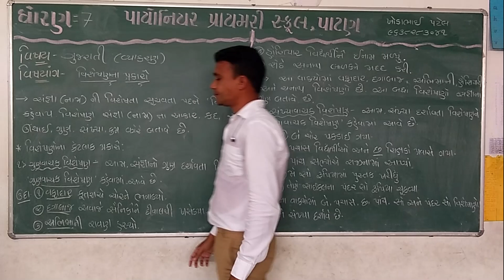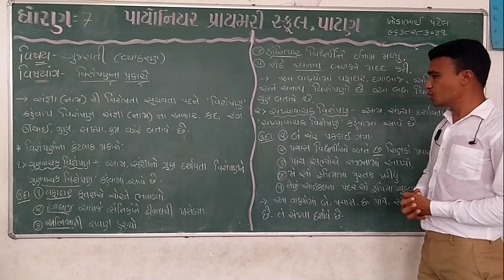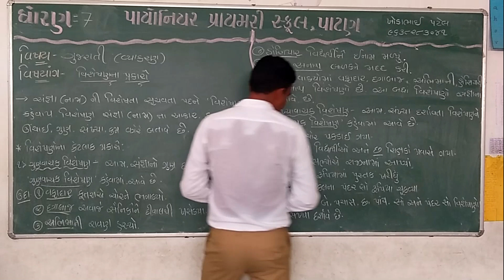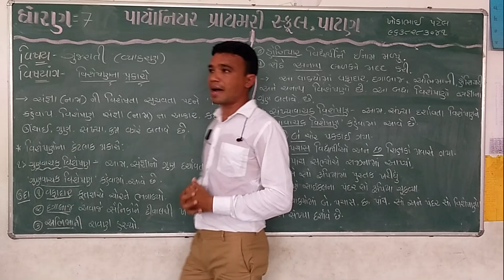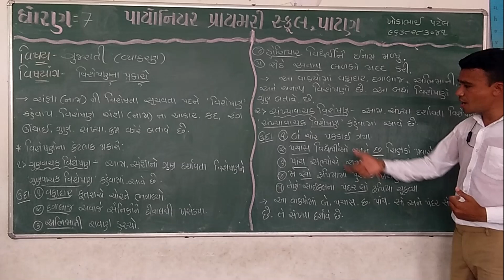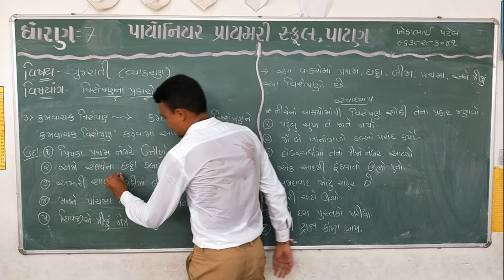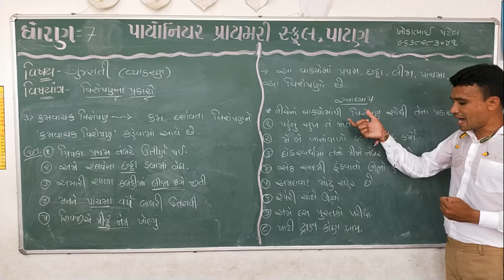ધોરણ - ૭ ગુજરાતી - વ્યાકરણ - વિશેષણના પ્રકારો